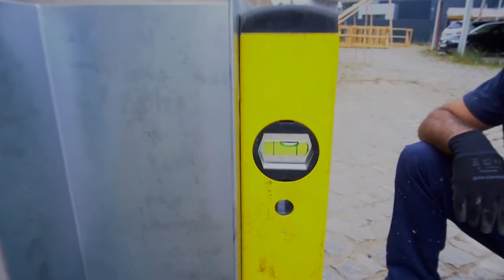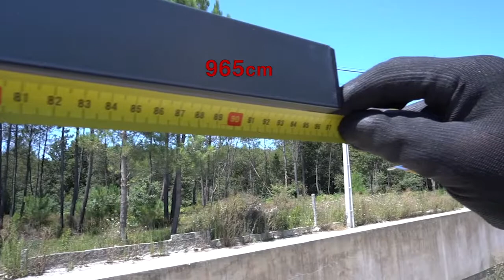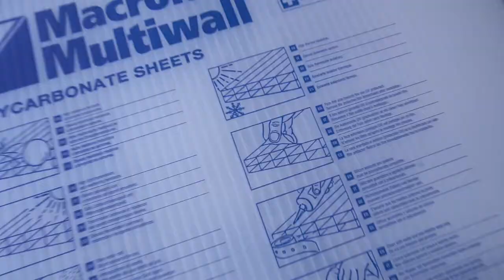CARPORT GRANDLUX Cintré 2 poteaux